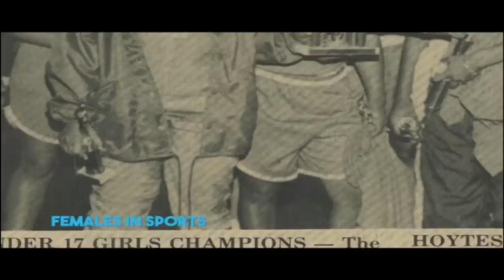Freeport The Bahamas Tonight 03/29/2019 Pt. 3